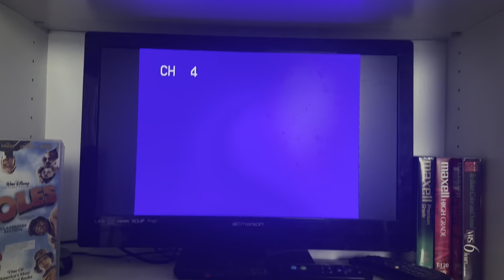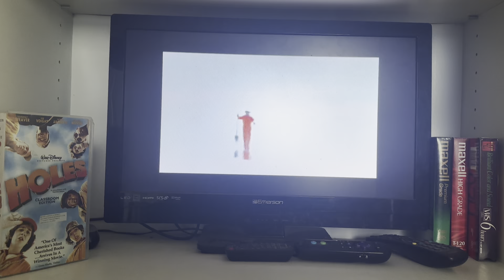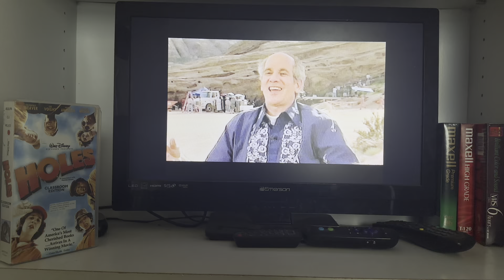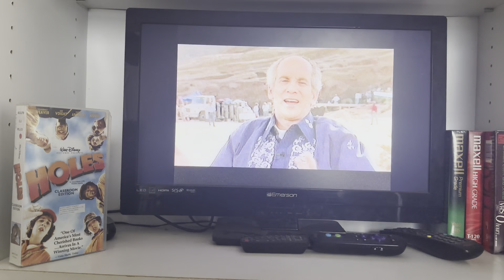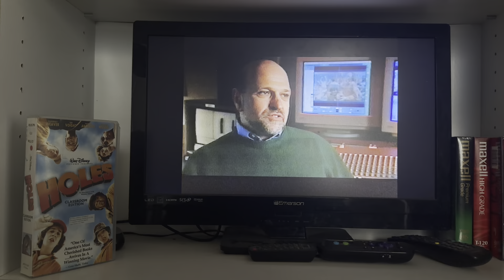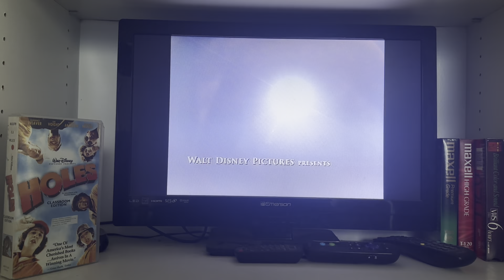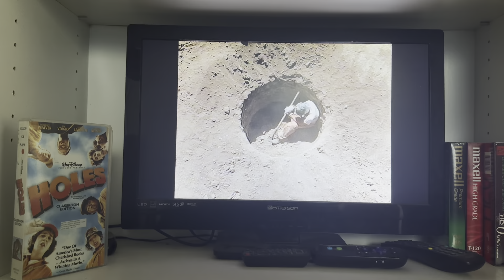Opening To Disney's Holes - Classroom Edition (Part 1 VHS Tape)